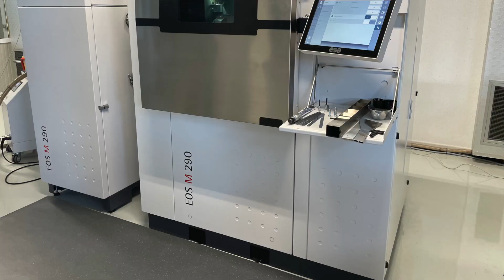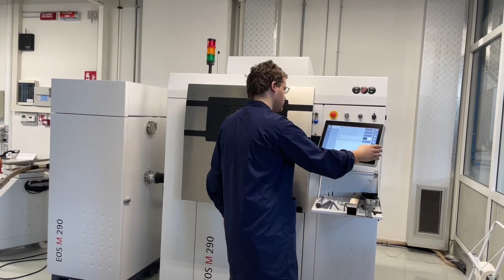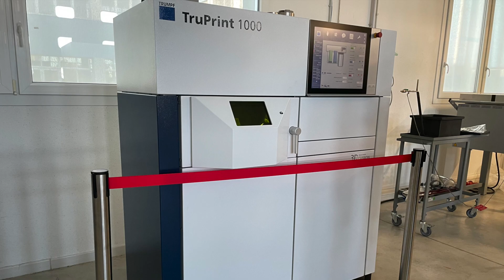Friuli Innovazione - Intervista al Presidente Stefano Casaleggi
Su esploraeama e Economia e Finanza Fvg la nostra intervista al presidente di Friuli Innovazione Stefano Casaleggi, per parlare di nuove strategie di innovazione e progetti innovativi anche per le piccole e medie imprese con grandi novità nel settore della stampa in 3D.

esploraeama.it